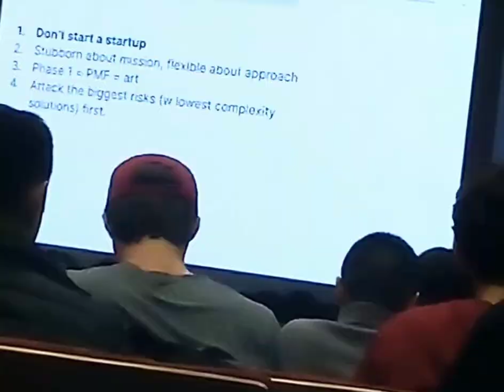20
JESUS SAVES !!
JESUS SAVES !!
JESUS SAVES !!

4 THINGS TO DO ASAP:
1) START TALKING & LISTENING  TO GOD: WE CALL this ‘PRAYER’
2) START READING the WORD of GOD: WE CALL this the ‘BIBLE’
3) START HAVING FELLOWSHIP with OTHER BELIEVERS IN GOD
4) START TELLING OTHERS ABOUT GOD & the SALVATION STORY:
JESUS SAVES !!